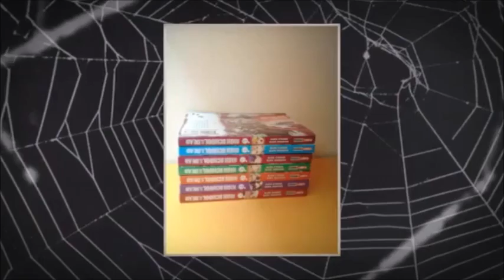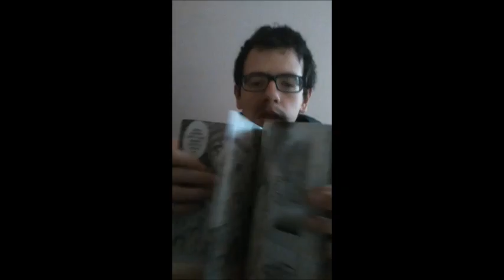bertapelle comic's and manga 20 battle royale wmv